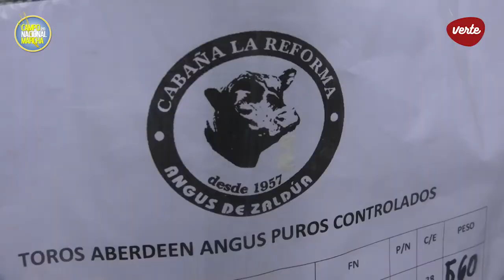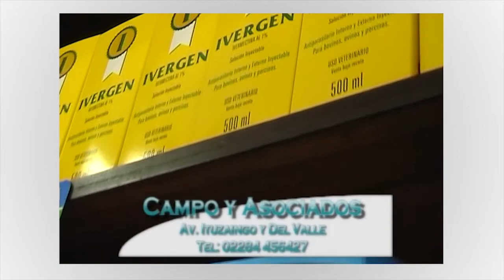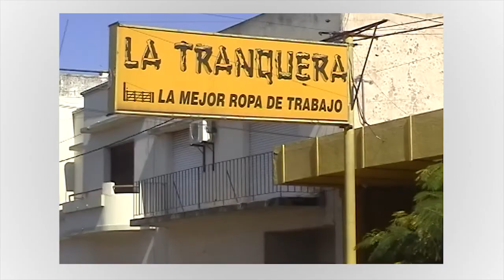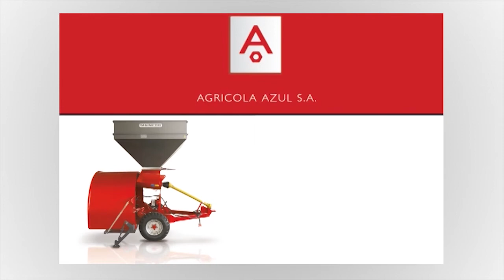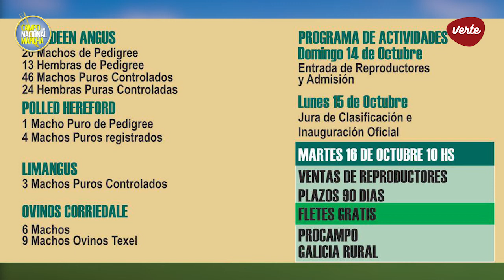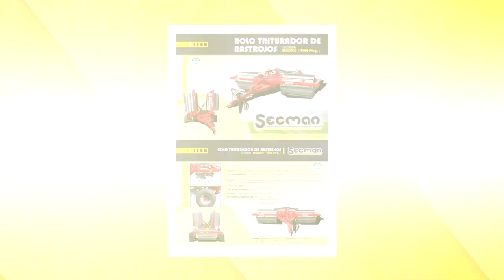Remate Aniversario Lartirigoyen & Oromi - Campo Nacional en Marcha